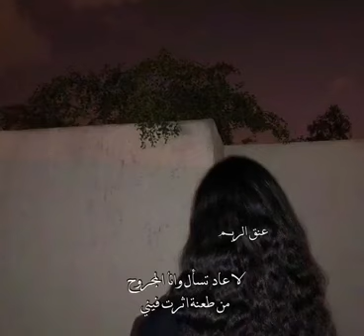حالات وتساب شيلة لا عاد تسأل سلطان الفهادي